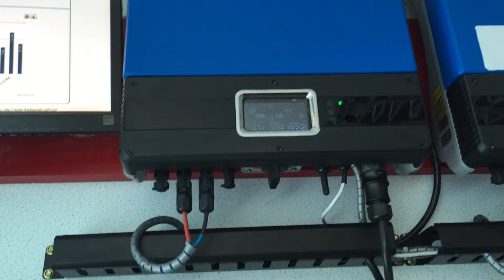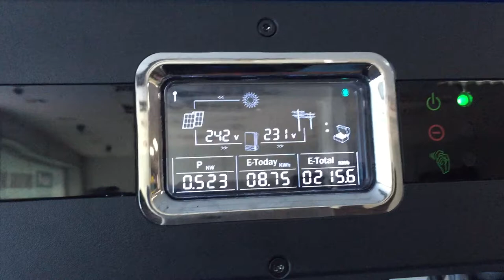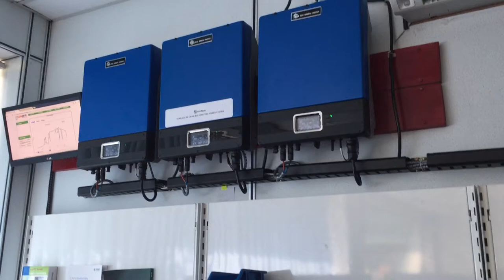link serve video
renewable energy grid tie inverter